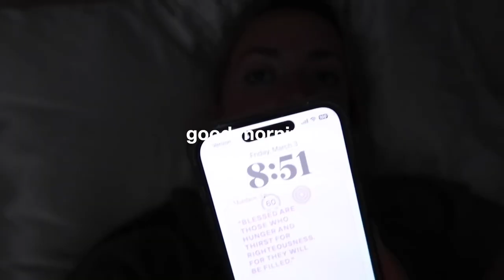COLLEGE WEEKEND VLOG | baseball game, nail appt, going out!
it's the weekend!! this past weekend we went out (to cool beans of course), went to the tennessee baseball game, got my nails done, and obsessively listened to morgan wallen's new album lol. thanks so much for watching xoxo

So now faith, hope and love abide, these three; but the greatest of these is love. 1 Corinthians 13:13

age: 22
school: university of tennessee
height: 5'7"